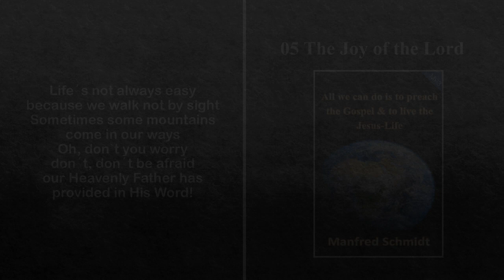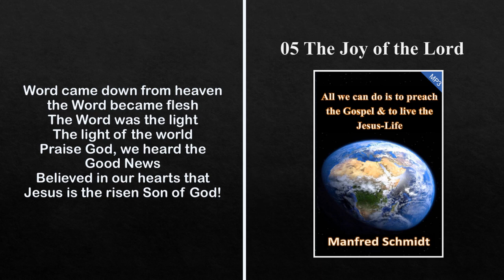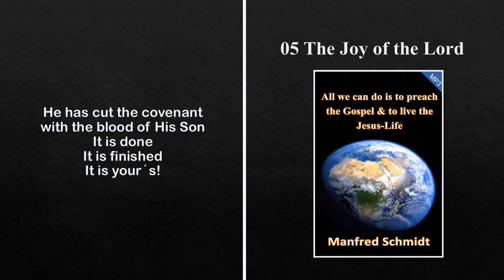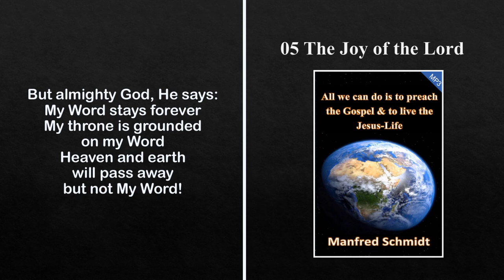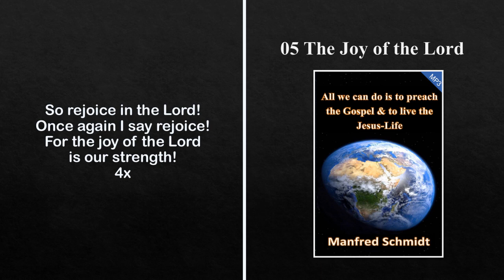Manfred Schmidt - The Joy of the Lord (LYRIC VIDEO)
The fifth song of the album "All We can do is Preach the Gospel" by Manfred Schmidt.